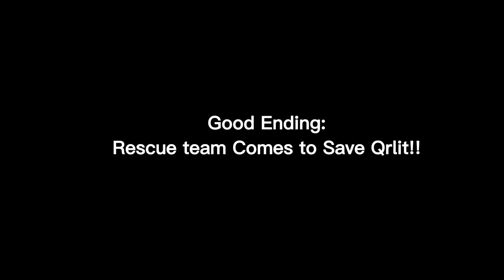Treasure Hunt Gone WRONG (1/11/2007) (fwm)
let me know if you want me to make other  videos about this